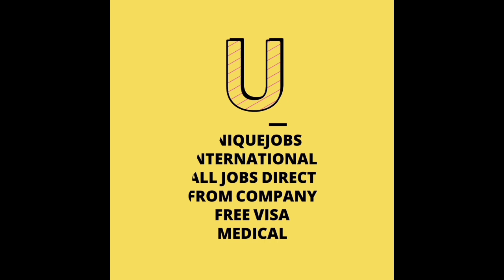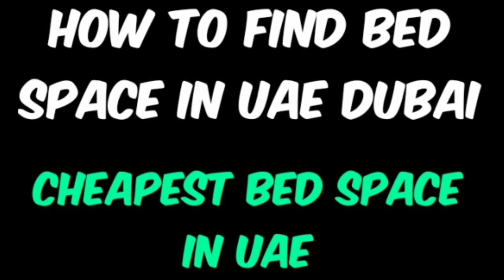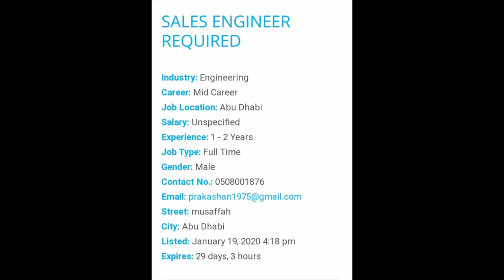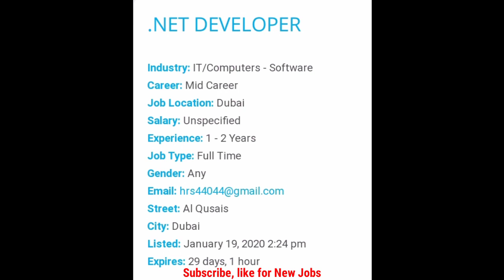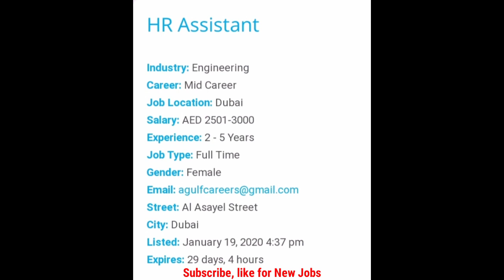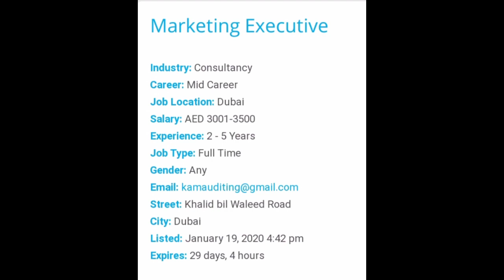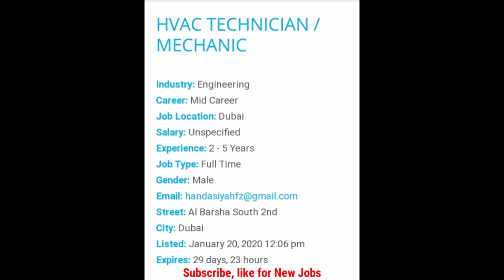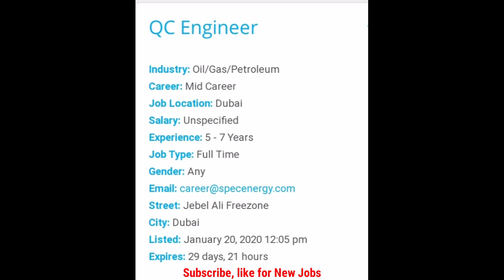Dubai Jobs 2020 online apply | Jobs in UAE | Dubai Jobs for freshers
Dubai Jobs for Freshers Online Apply, Dubai Jobs 2020 Online Apply, Expo 2020 Dubai Jobs, expo 2020 dubai jobs

UNIQUEJOBS143.BLOGSPOT.COM

dubai jobs
latest jobs
dubai jobs malayalam
dubai job tips
dubai jobs hindi
dubai jobs english
job seeker visa dubai
jobs in dubai hotels
jobs in future
government jobs
how to find a job in uae
job interview
walk in interview tomorrow
walk in interview in dubai tomorrow
walk in interview dubai tomorrow 2020
walk in interviews in dubai for freshers
today jobs in dubai
dubai jobs with visa
urgent job vacancies in dubai
jobs in uae for freshers
jobs in uae for foreigners
hotel jobs in uae
engineering jobs in uae
job in uae airport
uae jobs 2020
job vacancies in uae government
jobs in sharjah schools
urgent jobs in sharjah
jobs in sharjah airport
jobs for housewives sitting at home
free job in qatar
free job in bahrain
10th pass job in dubai
10th pass job in gulf
12th pass job in dubai
12th pass job in gulf
dubai vlogs
free job guide
hotel job in dubai
hotel job in gulf
free visa free ticket dubai
visa uae
visa abu dhabi
visa dubai
job guidance
dubai tourist visa hindi urdu
dubai job tips
expo 2020 dubai
abu dhabi tourist visa hindi
uae visit visa jobs in dubai for pakistanis
jobs in dubai for filipinos
jobs in dubai for indians
jobs in dubai for pakistanis
jobs in dubai for nepalis
jobs in dubai in malayalam
jobs in dubai in english
dubai job tips
jobs in dubai in tamil
jobs in gulf for indians
jobs in gulf for nepalis